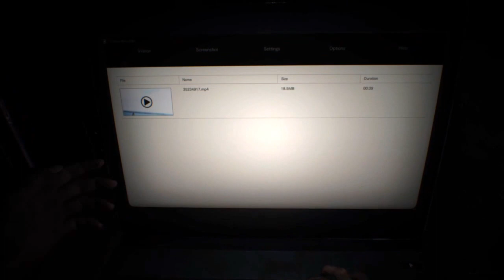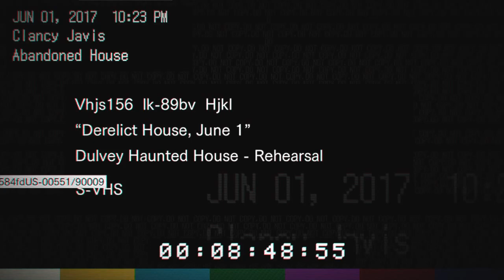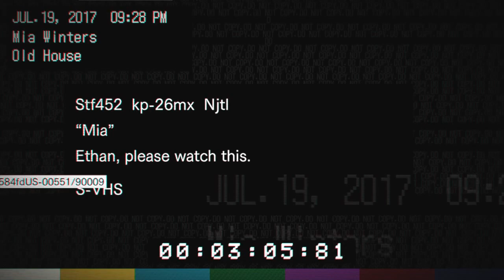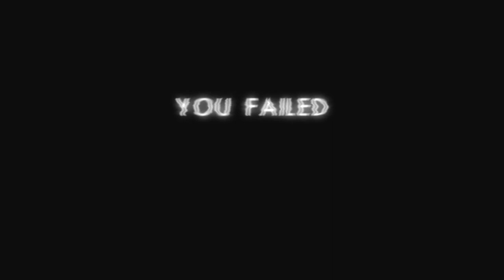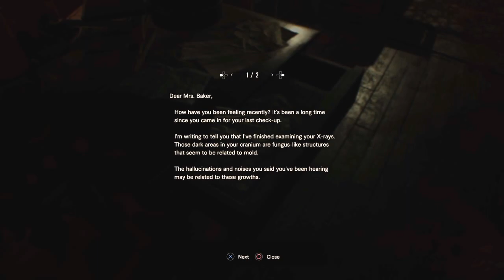New Game+: Resident Evil 7 - Part 1 - Red Deasident Evil Redemption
Just silently die in a corner, alone and afraid.